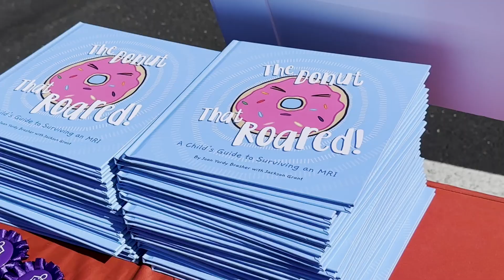Invisible Heroes 5K Walk/Run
Thank you to everyone who participated in the Invisible Heroes 5K Walk/Run! Get a behind-the-scenes look race day!